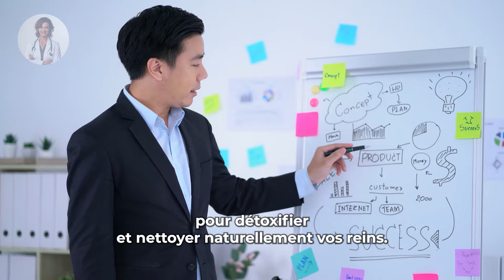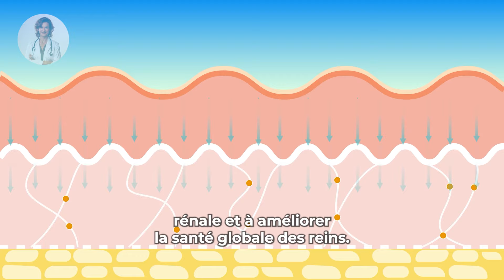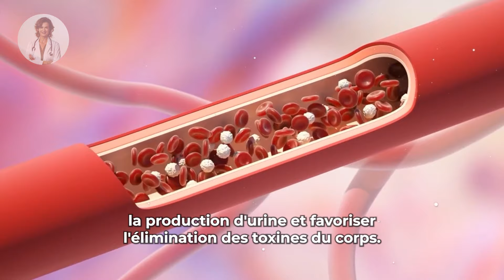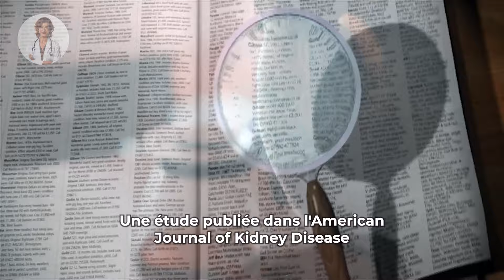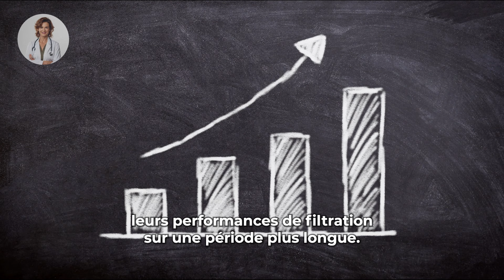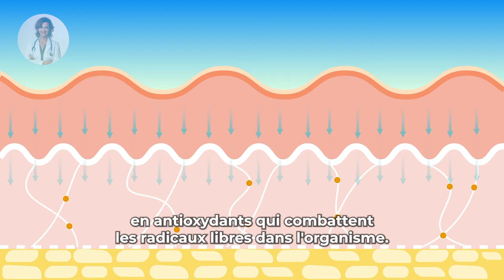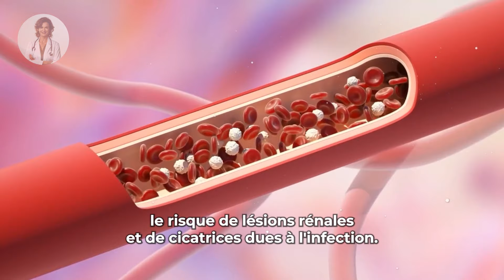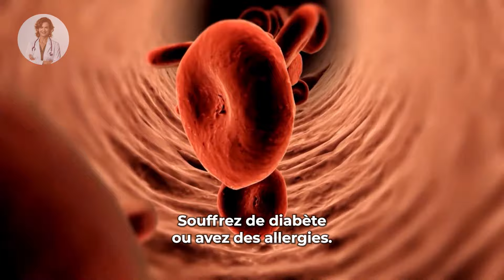Guérir vos REINS : Les BOISSONS miracles pour un NETTOYAGE naturel et efficace !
Découvrez les Secrets Bien Gardés pour une santé de FER
(surtout après 45 ans)

C'est ce que j'ai moi-même utilisé pour soigner mes douleurs chroniques au dos, allez y jeter un œil pour vous aider à améliorer votre santé.

▬▬▬▬▬▬ 📌 INFOS 📌 ▬▬▬▬▬▬

🚨 Embarquez pour un voyage crucial afin de préserver votre santé rénale dans notre dernière vidéo ! Découvrez les 15 habitudes néfastes qui représentent une menace pou

▬▬▬▬▬▬ 📹 VIDÉOS SIMILAIRES📹 ▬▬▬▬▬▬

La chaîne Santé Nouvelle vise à fournir des conseils pratiques, des informations et des ressources pour aider les individus, tant les hommes que les femmes, à améliorer leur santé physique, mentale et émotionnelle. Notre contenu varié comprendra des vidéos sur la nutrition équilibrée, des astuces pour intégrer des habitudes saines dans la vie quotidien et des conseils de bien-être mental. Rejoignez la communauté Santé Nouvelle pour découvrir comment prendre soin de votre santé et de votre bien-être de manière holistique, et pour trouver l'inspiration pour mener une vie saine et épanouie.

Avis de non-responsabilité : il est important de noter que le matériel et les informations présentés sur la chaîne Santé Nouvelle sont uniquement destinés à des fins éducatives et ne doivent pas être considérés comme un substitut à un conseil ou à un traitement médical solide. Nous conseillons vivement de consulter un médecin qualifié pour tout problème ou préoccupation d'ordre médical.